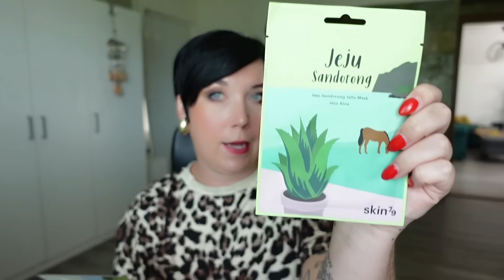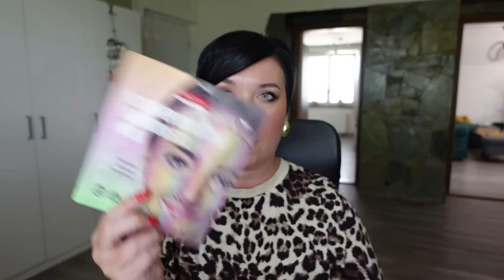KOSMETICKÝ HAUL | Sephora, Hebe a Ziaja...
Ahojky,
vítám vás u dnešního haulíčku..tentokrát samá kosmetika přivežená z Polska.
Co mají lepší..čeho víc a jak jsou na tom krámy...